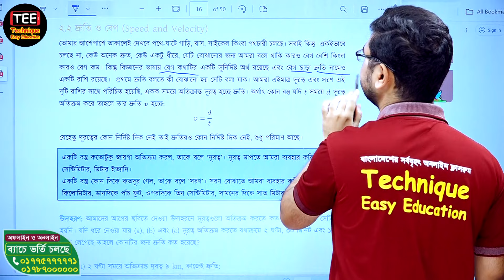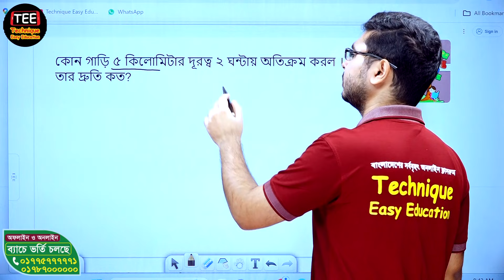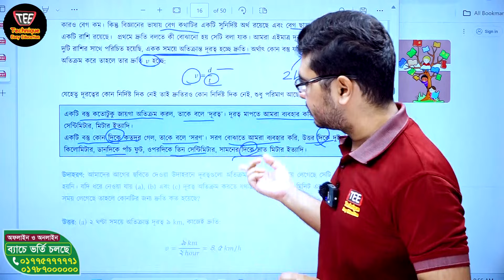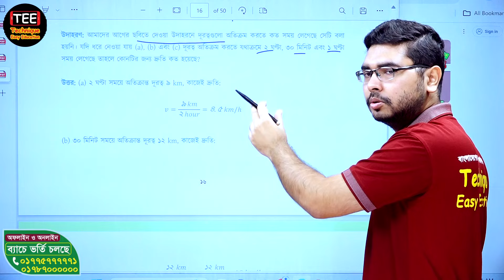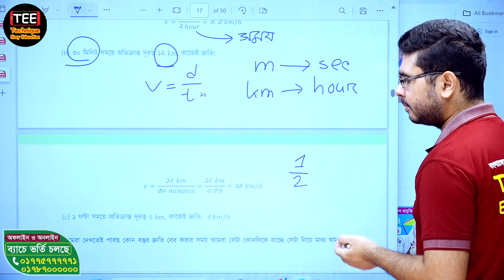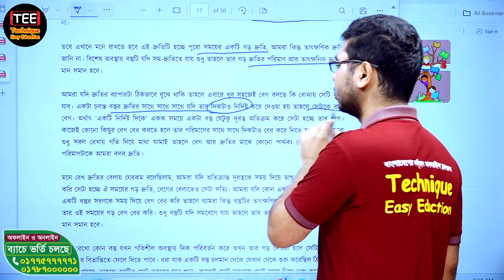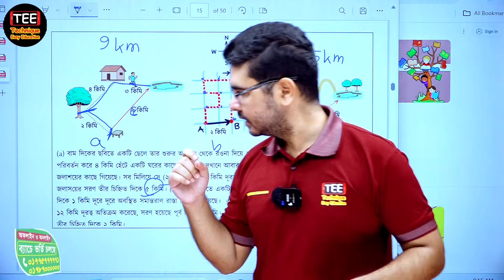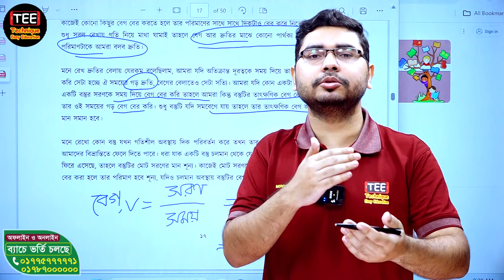গতির কথা। অধ্যায় ২। পর্ব-২ | অষ্টম শ্রেণি বিজ্ঞান। Class 8 Science Chapter 2 part-2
গতির কথা। অধ্যায় ২। পর্ব-২ | অষ্টম শ্রেণি বিজ্ঞান।
অষ্টম শ্রেণি বিজ্ঞান
অনুসন্ধানী পাঠ
নতুন কারিকুলাম
অষ্টম শ্রেণি বিজ্ঞান। নতুন কারিকুলাম
গতির কথা
অষ্টম শ্রেণির নতুন বিজ্ঞান বই